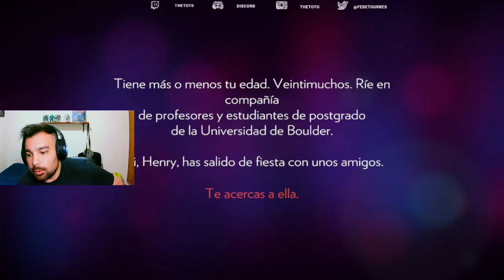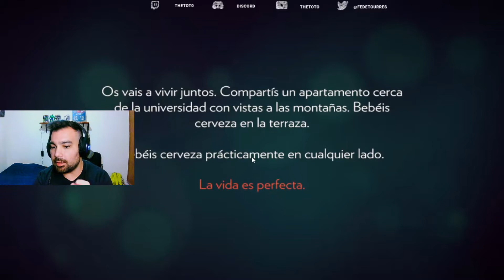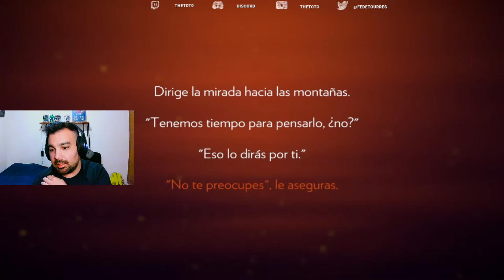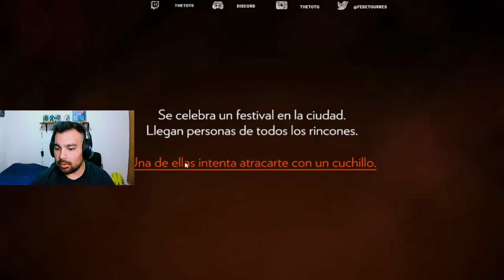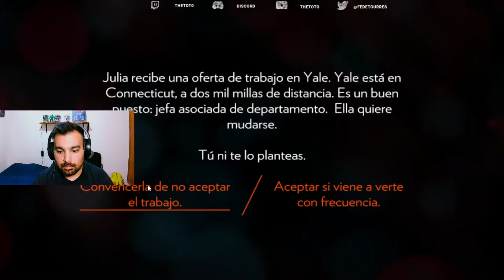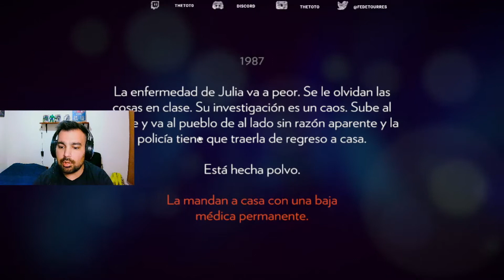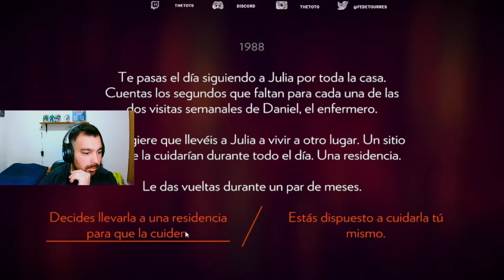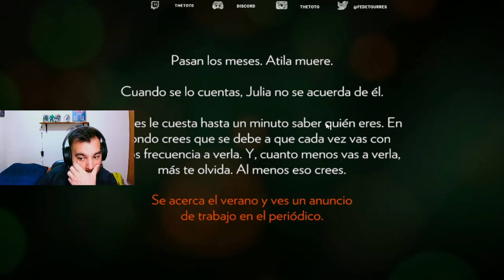QUE VIDA DE M*** QUE TIENE HENRY | Firewatch el comienzo |TheToto